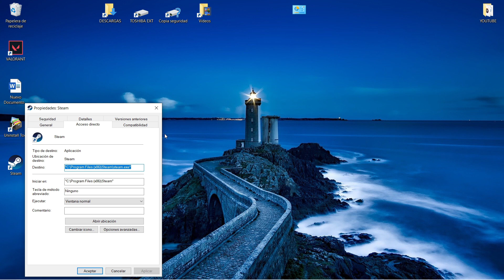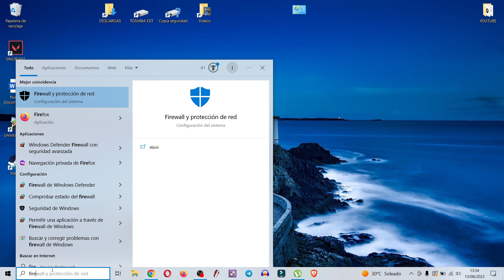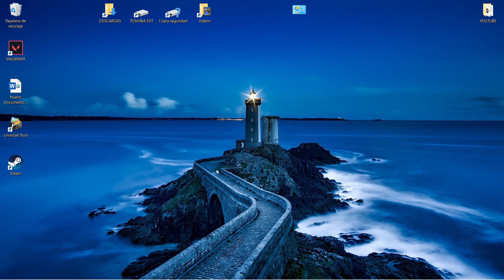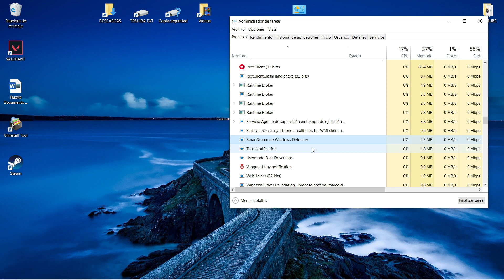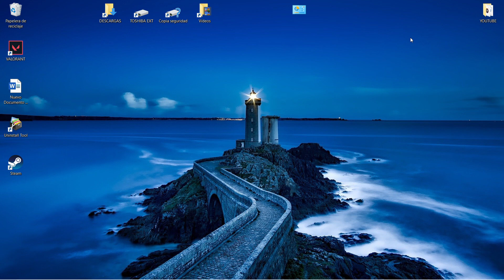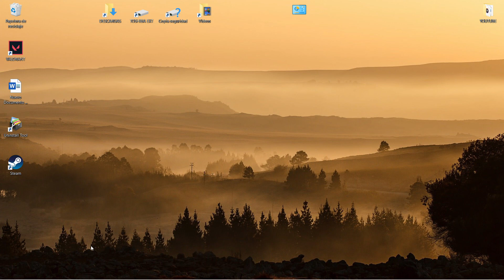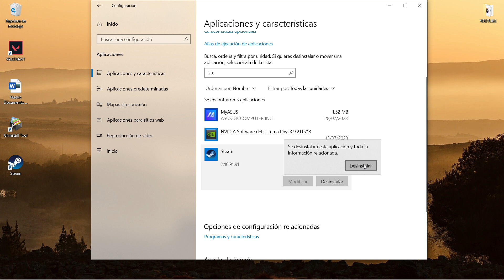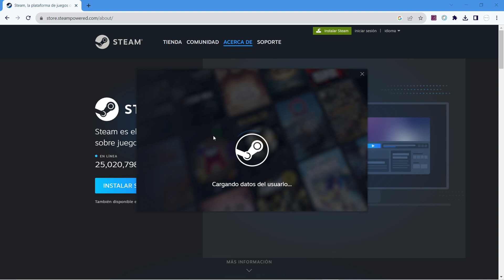ERROR STEAM E87 SOLUCIÓN rápida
Descubre una solución rápida al error E87 en Steam en este video. Te mostraremos cómo resolver este problema común de manera efectiva para que puedas disfrutar de tus juegos sin inconvenientes.